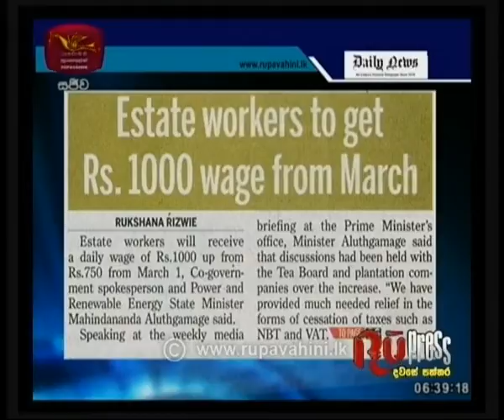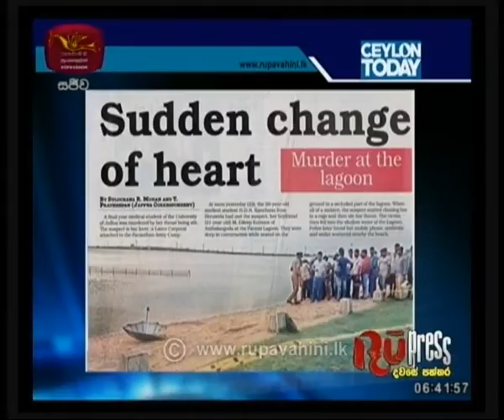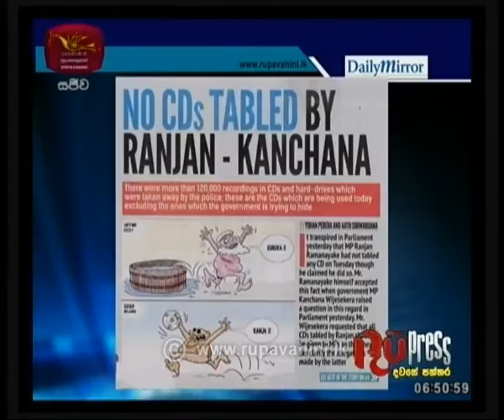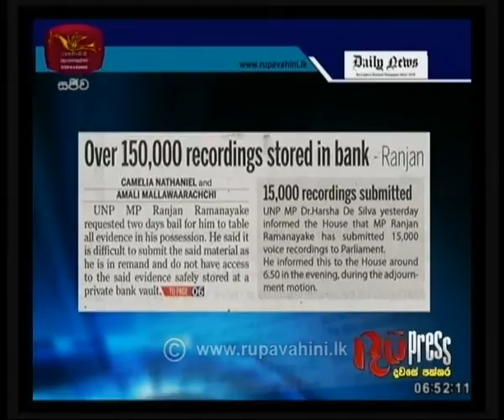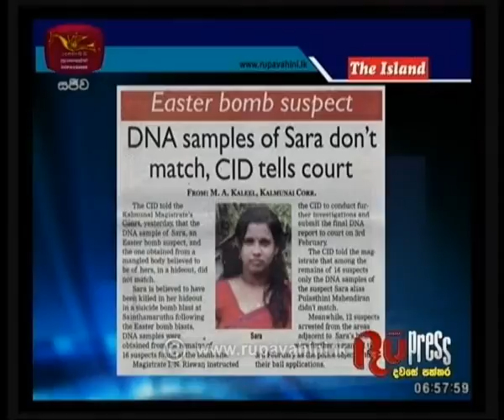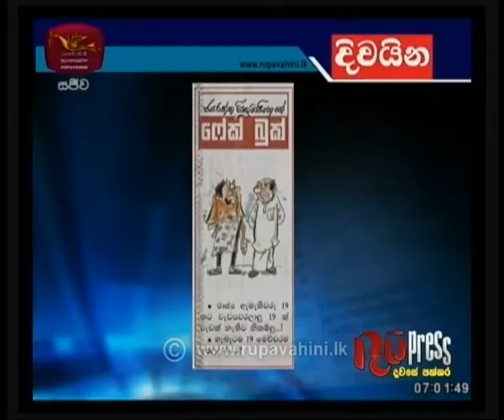RU Press | 23-01-2020|Rupavahini